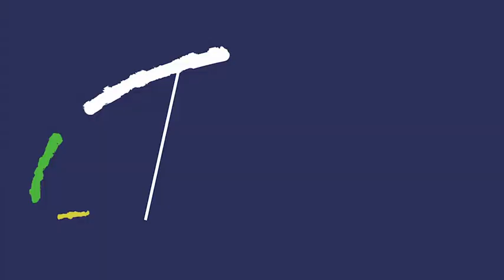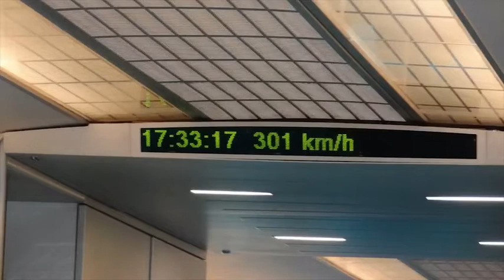Top 10 Fastest Trains in The World 2020 || Crazy World's Most Fastest Trains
There will be a lot of interesting.❤❤❤
Here are the world's most fastest train in the world in 2020. This is all the train that being used by any country in the world for daily life as their public transport.

Bonus: Another great transportation is Hyperloop which is a company handle by Elon Musk. It can reach a maximum speed of 760 mph which more faster than any commercial plane. Virgin Hyperloop, Tesla, SpaceX, The Boring Company, Elon musk.

10. THSR 700T,
9. ETR 500 Frecciarossa,
8. SNCF TGV Duplex,
7. E5 Series Shinkansen,
6. Talgo 350, Spain &
5. Siemens Velaro E/AVS 103,
4. AGV Italo,
3. Harmony CRH 380A,
2. Shanghai Maglev,
1. L0 Series SC Maglev,

Any idea about next top 10 video, just comment in the comment section down below. Feel free to use any content in this video.